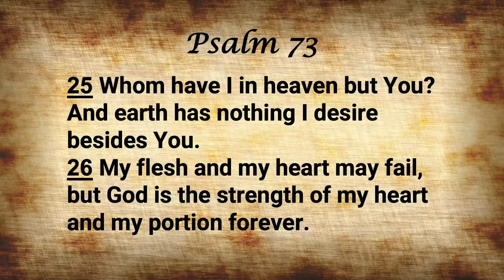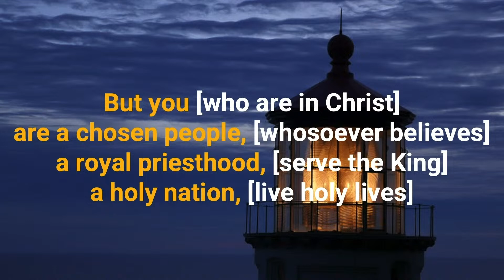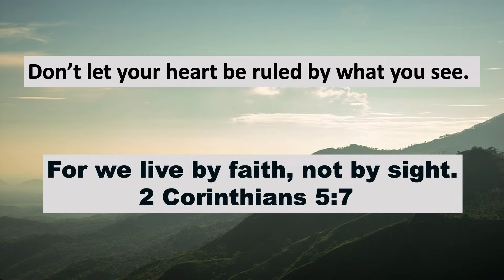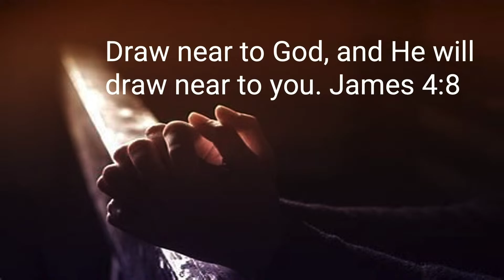If You Will be My People (1/2) | Letty Kincaid | Faith Fellowship